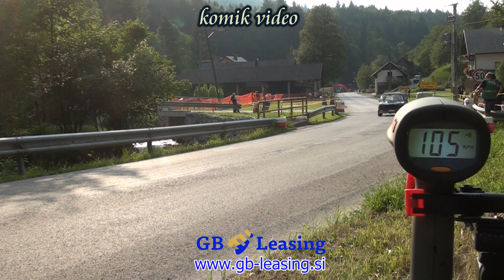Matej Benčina ghd Lučine 2019